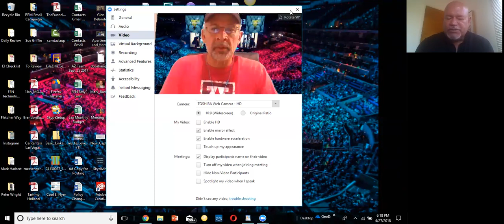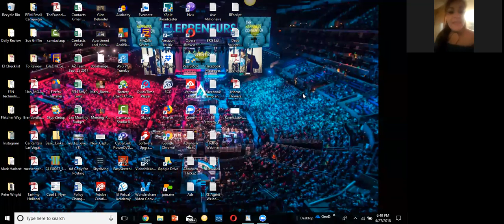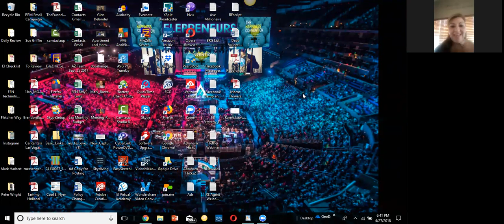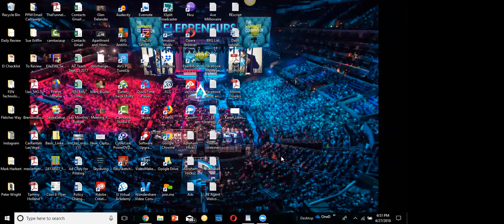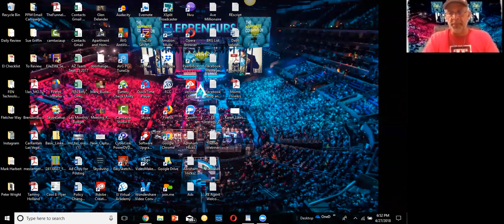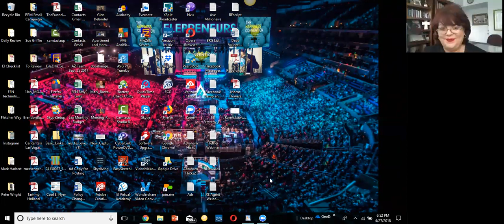Meet the Elepreneurs